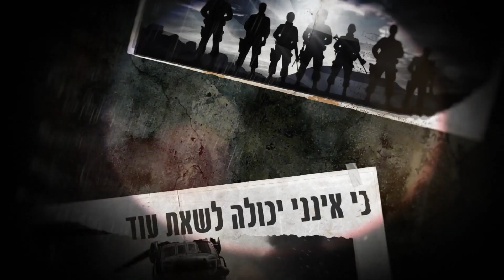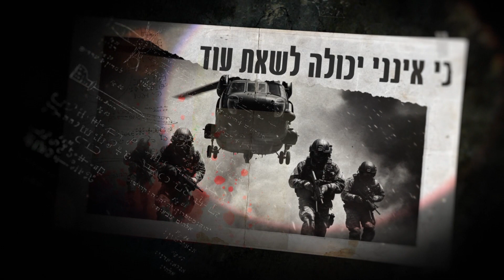אדרת - חזור אליי | Aderet - Come back my love (Official Version)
בס"ד

מילים ולחן : אדרת
עיבוד והפקה מוזיקלית: ויקטור ליברסקי, אדרת
תכנותים, קלידים ופסנתרים נוספים: ויקטור ליברסקי
מיקס ומאסטרינג: עוז דבח

ייצוג בלעדי יח"צ והזמנת הופעות אדרת :
היט רקורדס ותקשורת | המחלקה הישראלית 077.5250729 | יוני  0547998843

מילים:

והשנים הארוכות שהיית לצידי /
והשנים הכי יפות שאהבת רק אותי /
אולי אני נמצאת  בתוך מעגל שחור /
ובליבי אני יודעת שאותך תמיד אזכור/

אז חזור אליי/חזור אל חיי /
כי אינני יכולה לשאת עוד את הכאב /
שאינך עוד /

והשנים המתוקות שעטפת את נשמתי /
והשתיקות הארוכות שהיו לאות אהבתי /
אולי אני נמצאת בתוך בועה של אפלה /
ומנסה לצאת משם ולהשיב אל חיי קצת תקווה /

שאינך עוד /
אז חזור אליי / רק שוב אליי /
שאינך עוד/

עיצוב גרפי והפקה  : אדרת
עיצוב עטיפה והפקת קליפ מילים :  אליה עזרא
ניו מדיה: הפי"ל

בתקופה קשה זו שלא רואים בה את הסוף, השכול רק מתגבר ומתרחב,
והצער העצום מציף את חיי היומיום שלנו, שלעולם לא יחזרו להיות
כמו שהיו לפני ה 7.10.23.
מה שתורם לאור בקצה המנהרה מלבד האחדות המלכדת אותנו,
אלו השירים. המוסיקה על מיטב גווניה. הפסקול של המלחמה הזאת.

מוקדש למשפחות השכולות,

כל הזכויות שמורות להיט רקורדס ותקשורת  2024